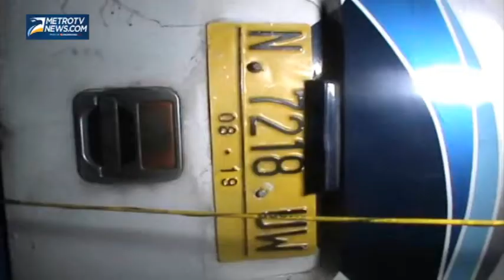Rem Blong Bus Terguling, 1 Tewas 2 Luka luka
Metrotvnews.com, Jember: Mengalami rem blong sebuah bus terperosok dan terguling saat melaju di jalan turunan Sukorambi, Jember, Jawa Timur, Senin (29/9/2014). Akibat kecelakaan ini sopir bus tewas di lokasi kejadian sementara dua mekanik yang berada dalam bus mengalami luka-luka.